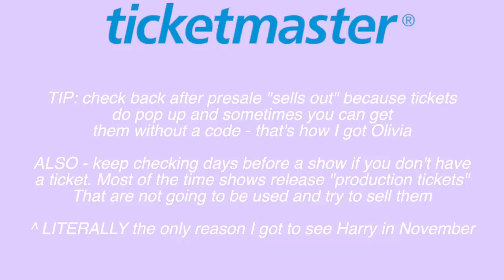STORYTIME/VLOG: I Became Besties W/ Olivia's Tour Team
besties may be a strong word but STILL. anyway, I hope you enjoy this video! can't wait to see Olivia on tour in the future :' )

Ashley Ippolito
USA